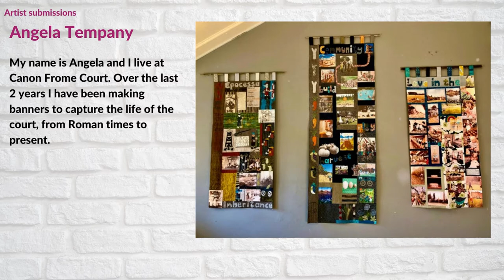Herefordshire Gets Creative 4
Local submission from Angela Tempany